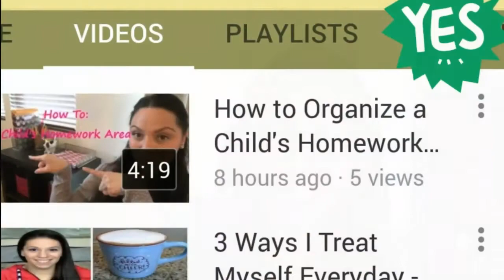5 Ways To Be Happy 😉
Say this to yourself Everyday😊
I am a unique child of this world.
 I have as much brightness to offer the world as the next person.
I matter and what I have to offer this world also matters.
 I may be one in 7 billion but I am also one in 7 billion.